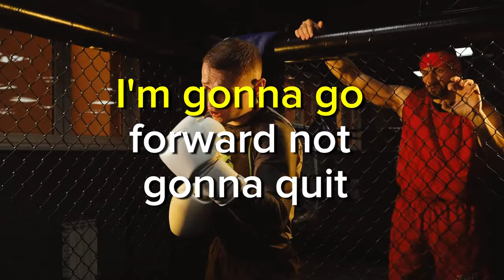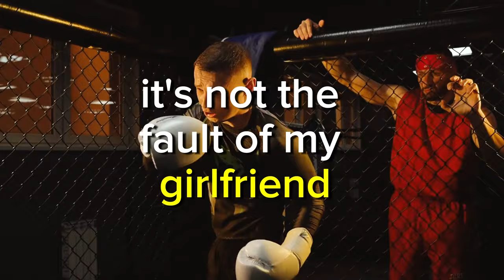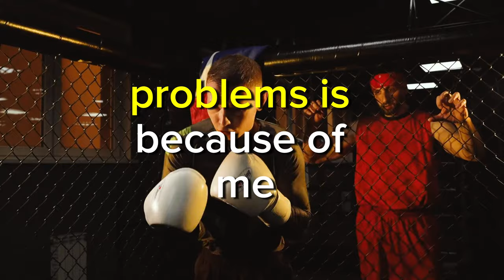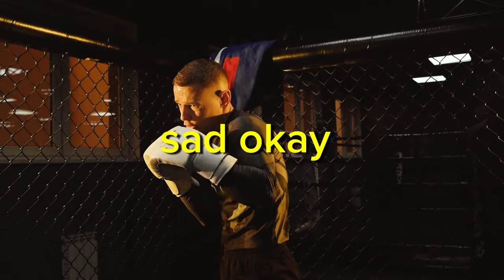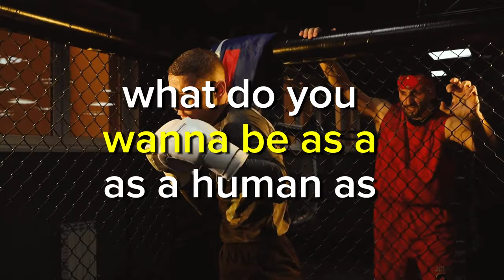NO MORE EXCUSES; GET IT DONE - Best Motivational Speech Ever | Jocko Willink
Here, we curate a collection of powerful motivational videos and speeches designed to uplift your spirits, spark your motivation, and propel you towards your goals.
Get ready to embark on a journey of personal growth and transformation as we bring you speeches from some of the most influential thought leaders, success coaches, and motivational speakers of our time. Whether you're seeking guidance on overcoming obstacles, finding your purpose, or unleashing your full potential, you'll find the wisdom and encouragement you need right here. So, if you're ready to embrace positivity, cultivate resilience, and unlock the limitless possibilities that await you, subscribe to our channel and let's embark on this journey of growth and empowerment together!
David Goggins Motivational Speech , Ben Lionel Scott , YOU MUST STAY FOCUSED
One of the Greatest Speeches Ever
Dream - Motivational Video , The psychology of self-motivation | Scott Geller | TEDxVirginiaTech, Lost But Won, SELF DISCIPLINE
how to be unstoppable, self growth , YOU MUST STAY FOCUSED , motivational to start your day, morning motivation , How to start a day